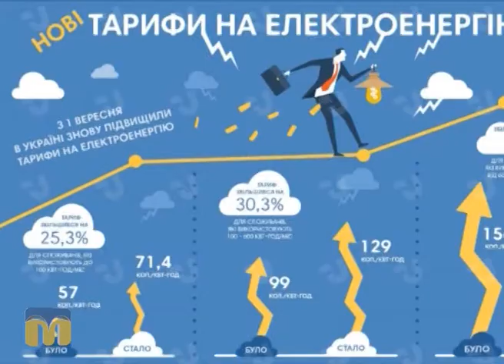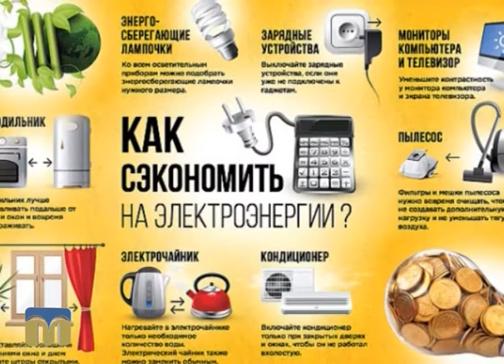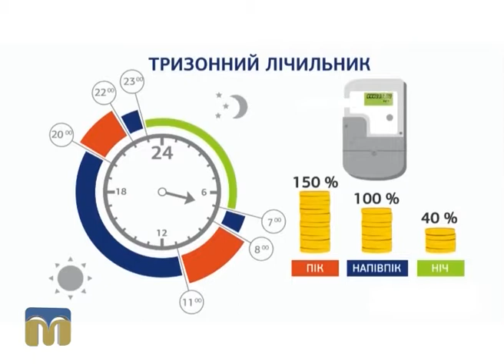Новий день. Тарифи на електроенергію